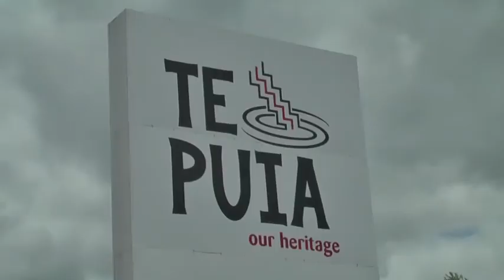Rotorua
Rotorua, New Zealand